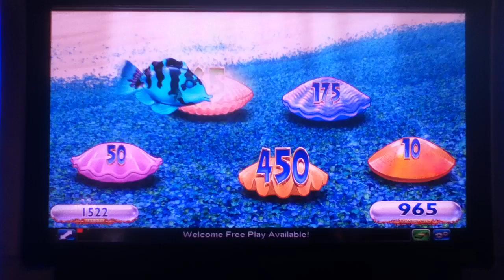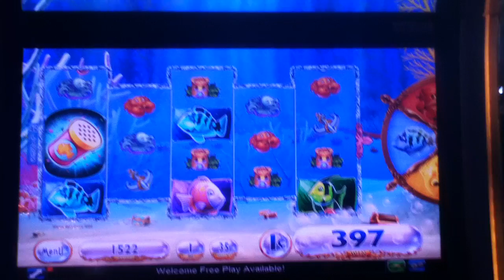GOLDFISH Penny Video Slot Machine with BLUE FISH BONUS Vegas Strip Casino